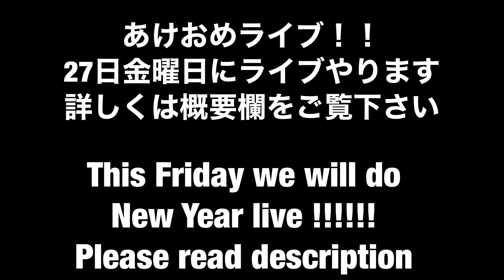819【今日のむぎっぷ】ママとパパのお出かけの様子とミニウサギとアメファジ ～Today`s Bunnies～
パパと苔を見に行ってきましたｗ
楽しかったーーーーーー
ウサギ苔めっちゃ可愛い　ウサギの白い部分は
お花なんだって
めっちゃ可愛い
ﾟ･:，｡ﾟ･:，｡★ﾟ･:，｡ﾟ･:，｡☆ﾟ･:，｡ﾟ･:，｡★ﾟ･:，｡ﾟ･

【感謝！！！！　あけおめLIVE
  ＊　About Live of  New Year　2023 to my channel】

2023/1/27 (27thJan) Fri 金曜日   21:00 JST ~

飼い主は映りませんが声だけ出演　We (owner)  are just Voice in this Mugi Live
*my English is not good enough maybe all Japanese live

ﾟ･:，｡ﾟ･:，｡★ﾟ･:，｡ﾟ･:，｡☆ﾟ･:，｡ﾟ･:，｡★

‹1位›
169【ウサギを飼いたい方必見】うさぎを安易に飼わないで！！　意外と大変なうさぎとの日常をお伝えします　捨てうさぎ　野良うさぎを無くしたい　～Please do not get the bunny～

‹2位›
208【体調不良】避妊手術5日後　ミニうさぎの体調がよくない！！急遽病院へ行くことに　早く元気になれ　アメリカンファジーロップは元気だよ　～Going to see the vet～

‹3位›
131【ふわふわ赤ちゃん】うさぎの赤ちゃんがおおはしゃぎ！？　部屋んポデビュー 生後1か月のアメリカンファジーロップイヤー　～he is hyperactive baby ～
ﾟ･:，｡ﾟ･:，｡★ﾟ･:，｡ﾟ･:，｡☆ﾟ･:，｡ﾟ･:，｡★ﾟ･:，｡ﾟ･

ﾟ･:，｡ﾟ･:，｡★ﾟ･:，｡ﾟ･:，｡☆ﾟ･:，｡ﾟ･:，｡★ﾟ･:，｡ﾟ